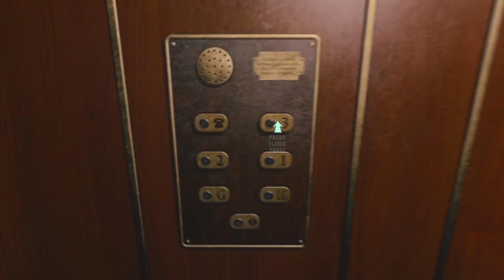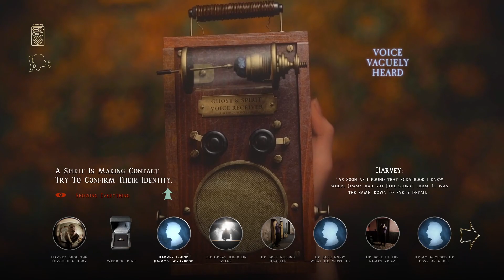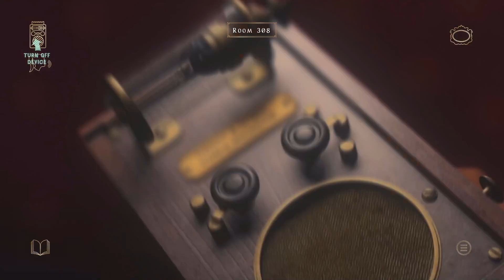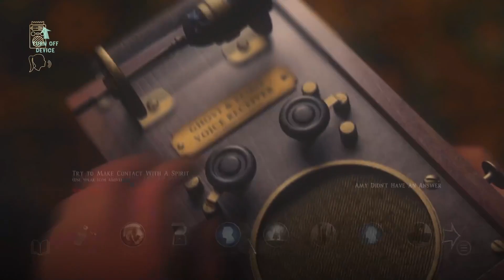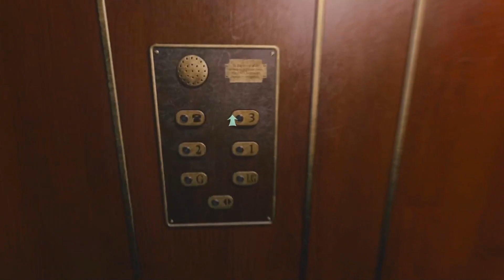Bro idk anymore-At Dead Of Night part 5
Sorry for leaving for so long, I will start taking this channel seriously and making videos I enjoy.